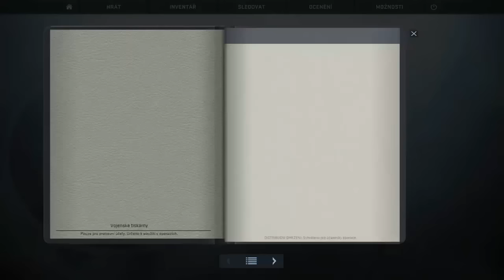CS:GO Operation Wildfire: Nová série?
Pokud se Vám video líbilo, budu velmi rád za like, sdílení nebo koment.